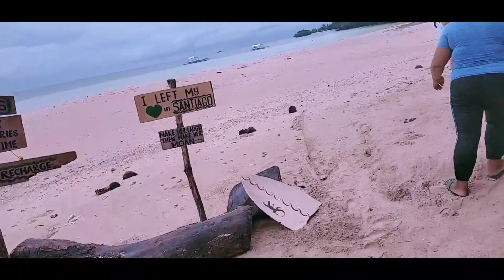SANTIAGO BEACH/ camotes iland